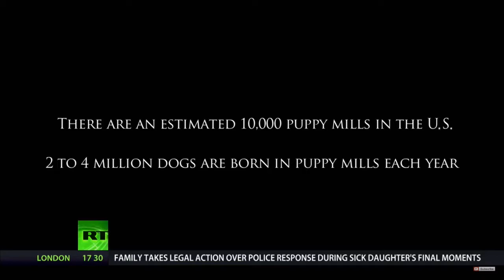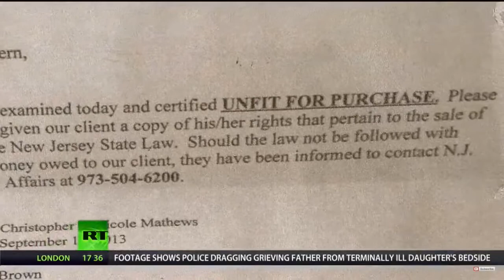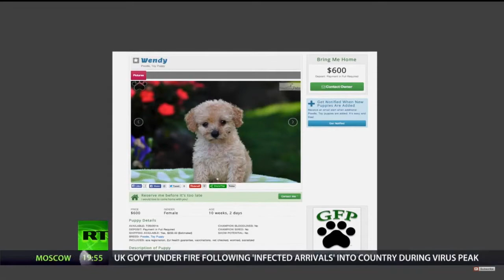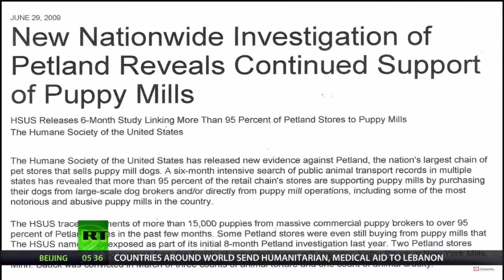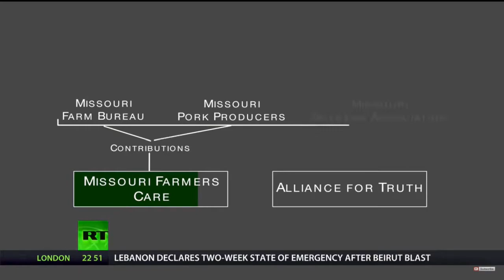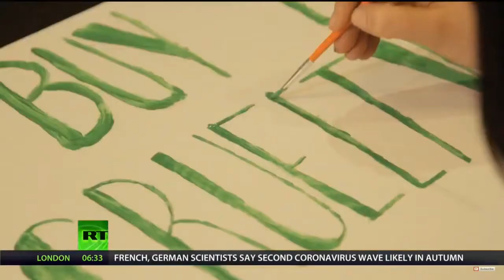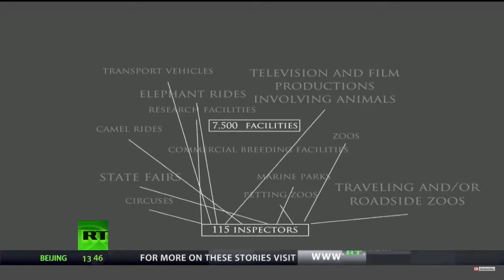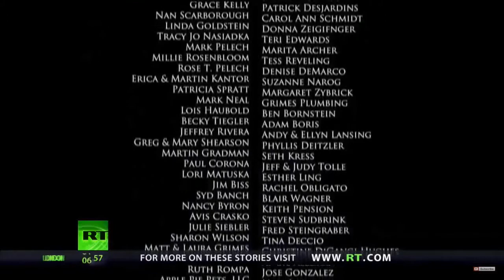PuppyMills ( America ) (( Documentary ))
registered dogs vs non-registered dogs